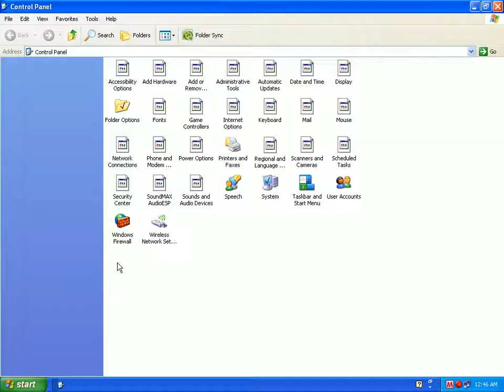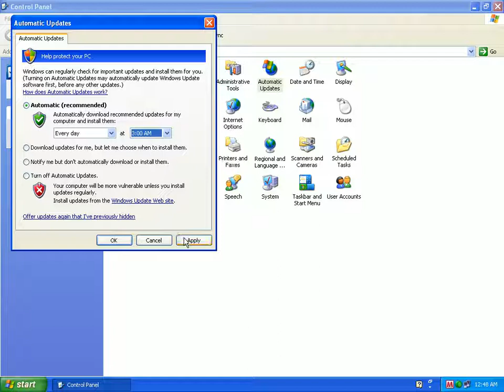How To Turn On And Turn Off The Automatic Updates In Windows XP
: Get the Best Computer Support services from MyTechSupportStore. Call at for specialized Computer Tech Support, Online Technical Support, Remote PC Support, Phone Tech Support, IT Support Services, Windows Server Support and 24/7 Tech Support. Also get Computer Help, Computer Repair, and Computer Maintenance to fix your computer problems. Ensure trouble-free computing!